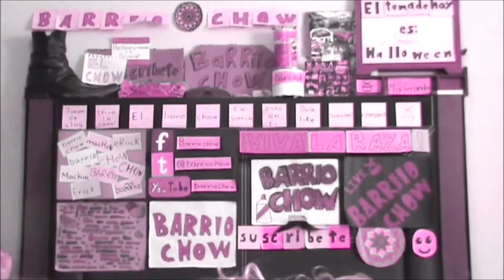Besame Flash - Barrio Chow